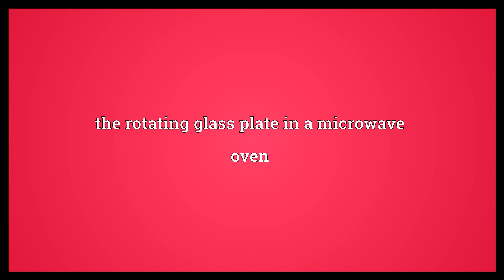Carousel Meaning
Video shows what carousel means. a merry-go-round. a continuously revolving device for item delivery. the rotating glass plate in a microwave oven.  Carousel Meaning. How to pronounce, definition audio dictionary. How to say carousel. Powered by MaryTTS, Wiktionary